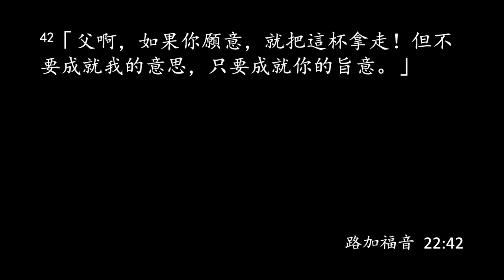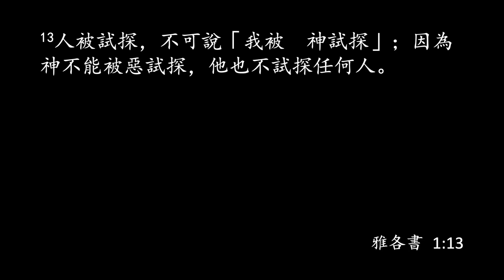「有福的人」登山寶訓(7)：如何禱告 // 黄尚仁 // 03.13.2022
主教導我們的禱告(主禱文)：馬太福音 6:9-13 //
45:55 禱告 //
Blackhawk 教會華語部 主日崇拜講道